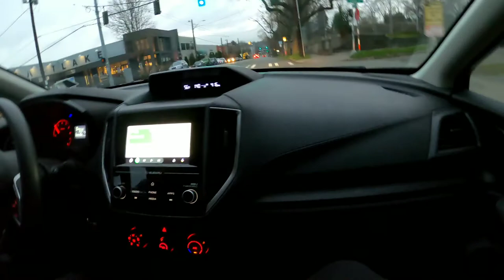Burrito time laps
Getting burritos